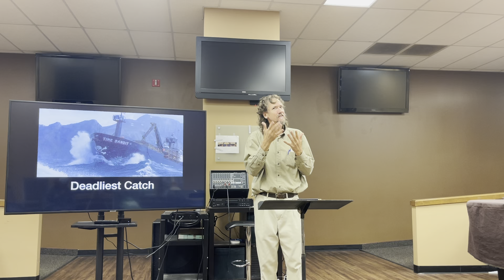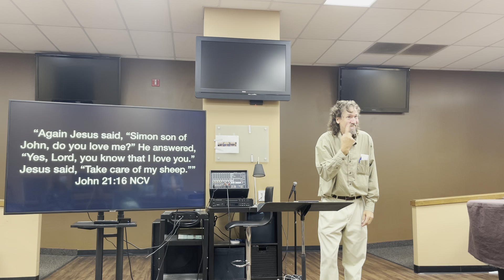Deadliest Catch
John 21:15-24